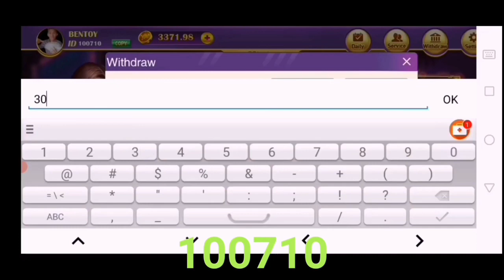P3,900 AGAD KINITA KO IN JUST 7 MINUTES SA RAINBOW GAME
Pwede po kayong mamili sa lahat ng mga applications jan sa baba mga idol, lahat po yan ay legit at lahat po ay pwede nating gawing passive income 👇🏾👇🏾👇🏾

DOWNLOAD RAINBOW GAME HERE 👇🏾👇🏾👇🏾

                      100710